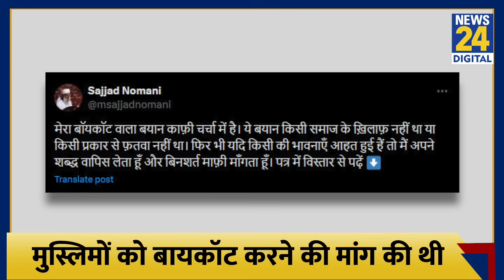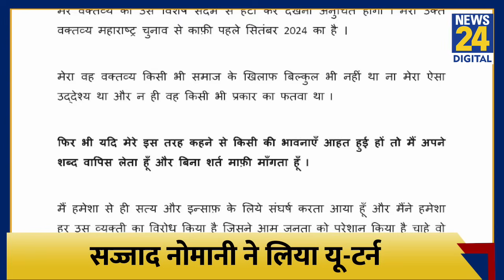Maharashtra में Result के बाद Sajjad Nomani ने फोड़ा 'लेटर बम', Muslims के लिए अब क्या कहा ?